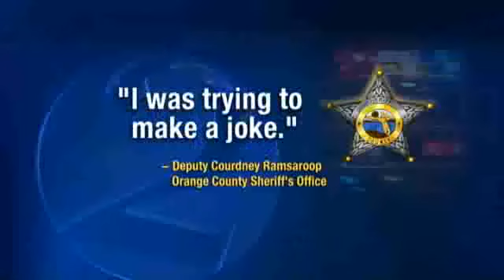Deputy Resigns Amid Beating Allegations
An Orange County deputy is off the job Thursday after an investigation into allegations he beat a teen.